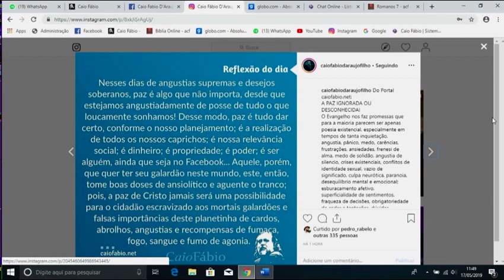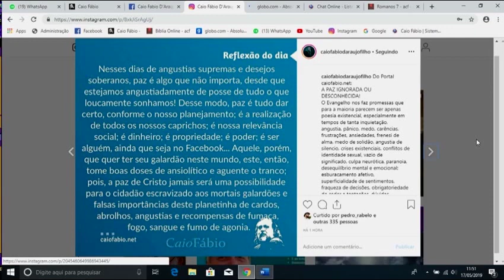Paz? É algo que não importa!